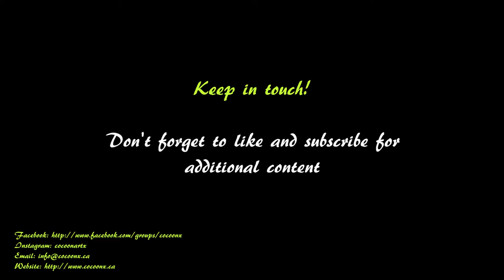Cocoon @ Live Art Festival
Cocoon visits Live Art Festival!

Thank you to all the artists for their amazing contributions.